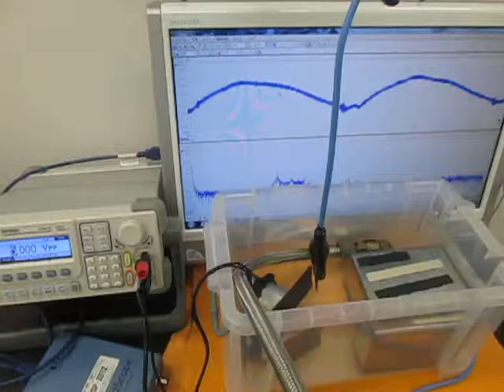‹樹脂・プラスチック›を利用した超音波技術